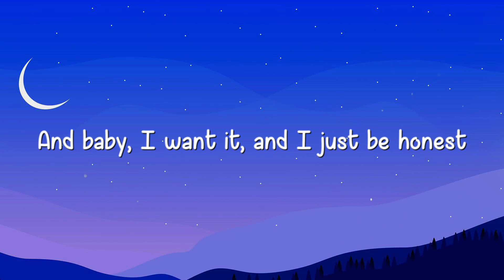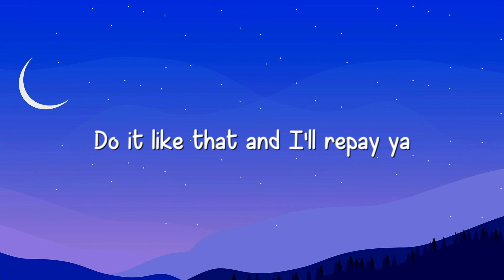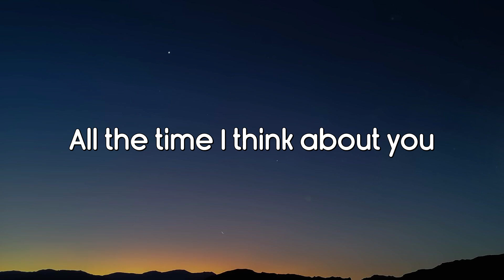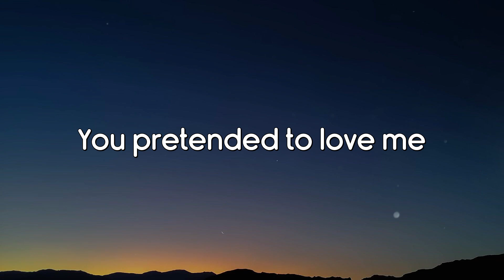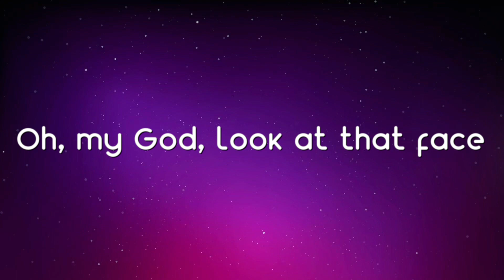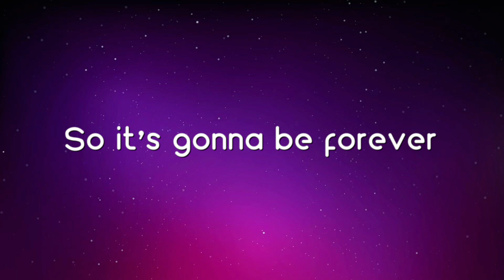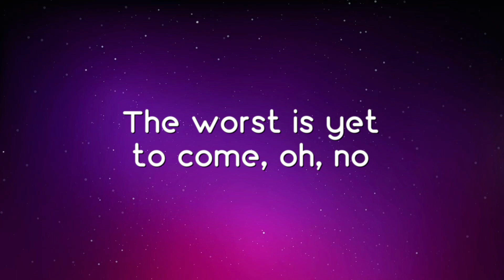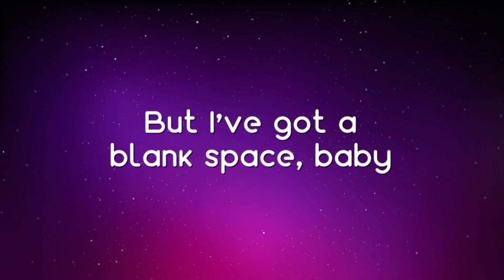Like That - Doja Cat,Gucci Mane /Lyric Song/ 🍦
Like That - Doja Cat,Gucci Mane /Lyric Song/ 🍦  Like That - Doja Cat,Gucci Mane /Lyric Song/ 🍦